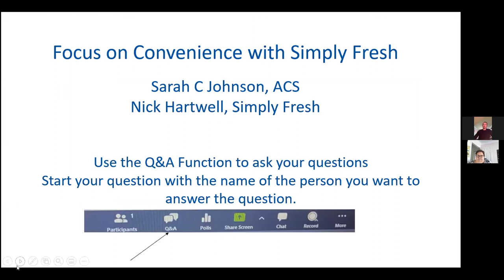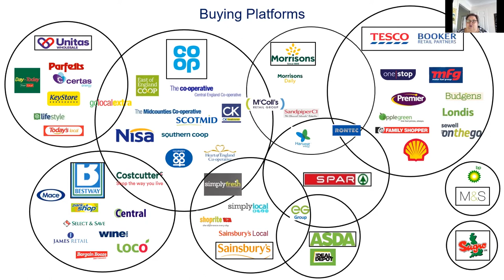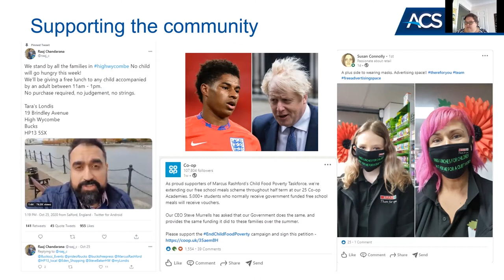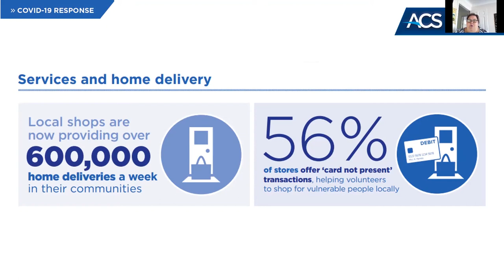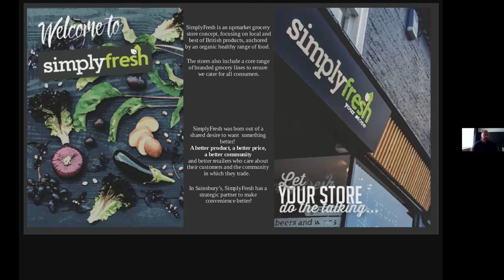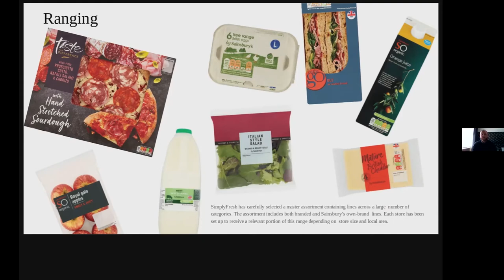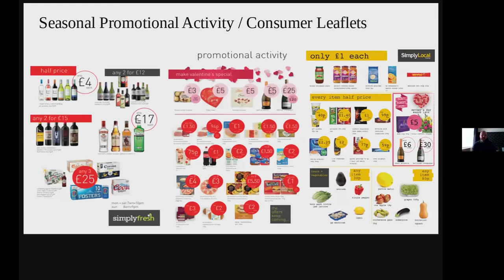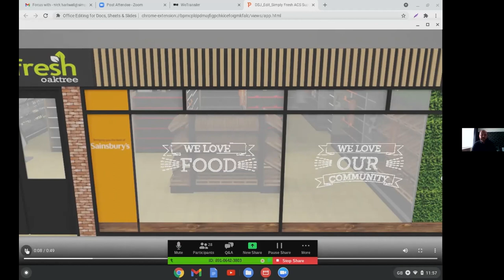Focus with SimplyFresh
0:44 Sarah Johnson, Head of Retailer Engagement, ACS
26:48 Nick Hartwell, Trading Controller, SimplyFresh
1:01:25 Q&A Session